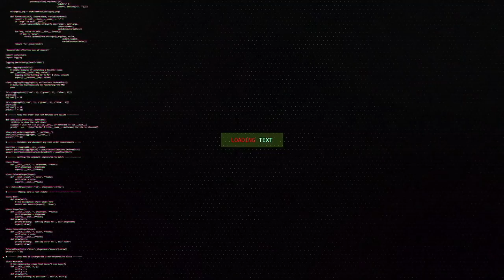S01 E25 - Match Day 25- Crusaders Vs Yakshas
Its the 25th day at the U Cypher Championship where the table toppers Yakshas go against the Crusaders. Yakshas will be looking to increase their lead against the Crusaders who have lost hopes of making the qualifiers.